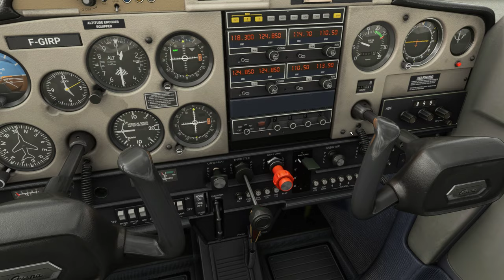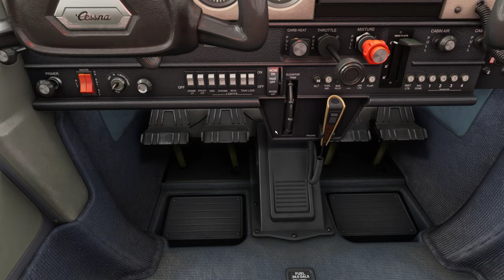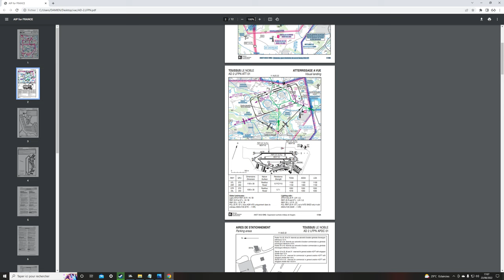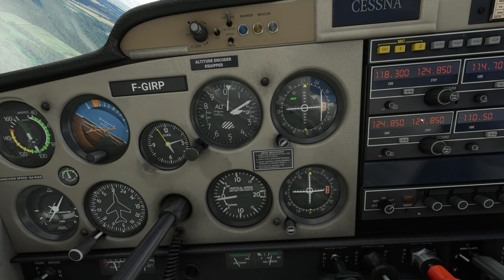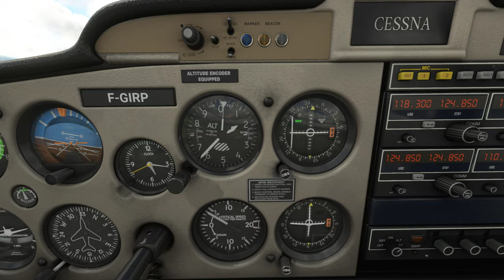FS2020 / La Radionavigation 2k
Dans cette vidéo j 'essaie d apporter des éclaircissement sur la radionavigation .

guide pratique VFR